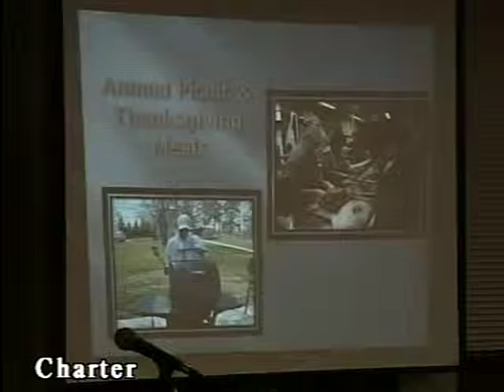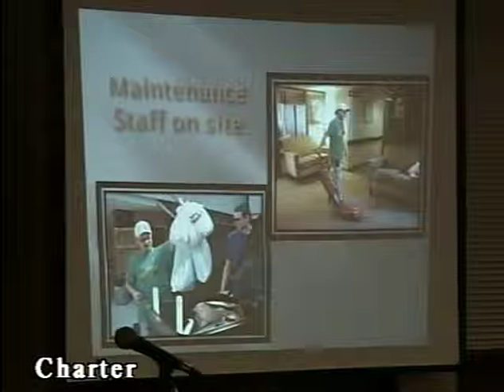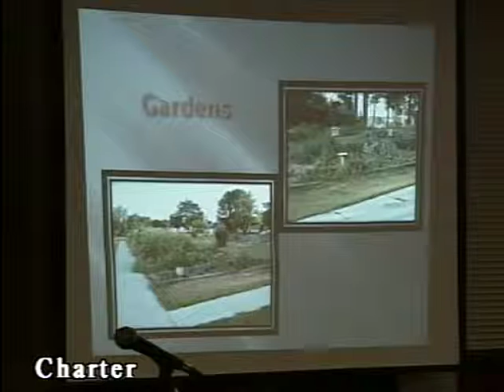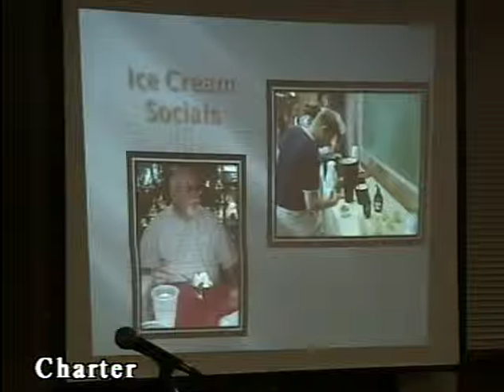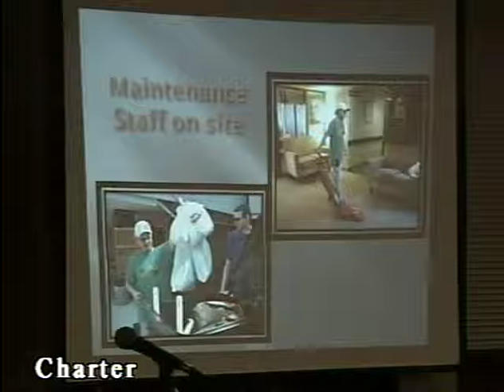City Commission 2 10 14